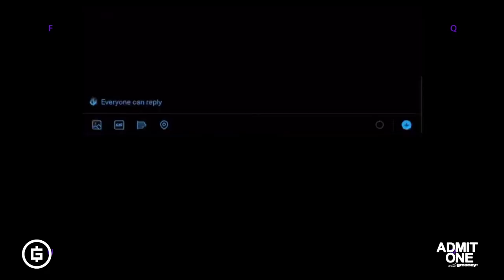Hume Founders on Revolutionizing the Music Industry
Today we have the founders David and Jay of Hume, a web3 label and entertainment company born in the metaverse. With backgrounds in producing for Selena Gomez and crafting media and product strategy for brands like the NFL and Comcast/NBC, they dove into web3 with the intent to reshape what it means to be an artist, as well as a fan, in entertainment. Now, they are here to discuss Hume’s Genesis NFT along with new music from one of their metastars, Angelbaby.

Timecodes:
0:00 - Intro
2:17 - Genesis of Hume
9:40 - First step toward metastars concept
15:52 - The realities of the music industry
24:13 - How Hume sets out to disrupt entertainment
29:52 - Talent pipeline
32:24 - Inspiration/strategy behind Angelbaby
41:14 - Rise of Angelbaby
44:11 - Process of making new Angelbaby music
54:17 - Philosophy around NFT utility
58:43 - Hume Genesis NFT
1:02:00 -  Alpha on more Genesis NFTs
1:05:10 - Fave NFT